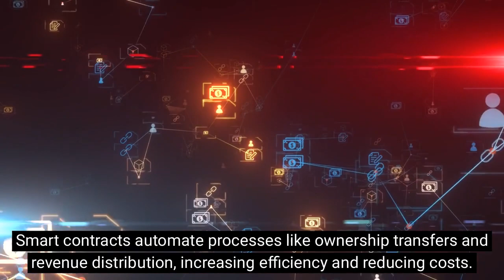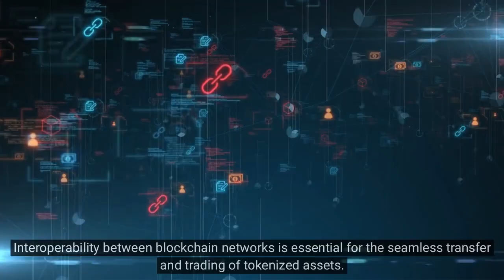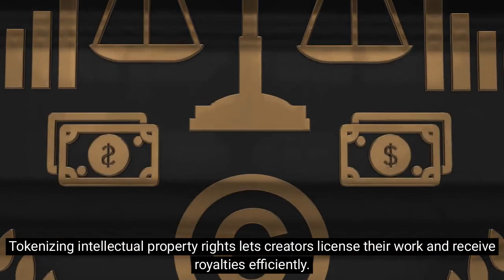Revolutionizing Investment: Tokenizing Real-World Assets on the Blockchain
Welcome to our comprehensive exploration of how blockchain technology is revolutionizing the investment landscape through the tokenization of real-world assets. In this video, we dive into the concept of tokenizing tangible and intangible assets, including real estate, fine art, intellectual property, and luxury goods. Discover how blockchain facilitates fractional ownership, making high-value assets accessible to a broader audience and transforming traditional asset management practices.

We discuss the numerous benefits of tokenizing real-world assets, such as increased liquidity, enhanced transparency, and global accessibility. Learn how smart contracts automate processes like ownership transfers and revenue distribution, streamlining transactions and reducing costs. However, we also address the challenges and regulatory hurdles that must be overcome for widespread adoption.

Join us for an insightful journey into the future of investment and asset management, powered by blockchain technology.